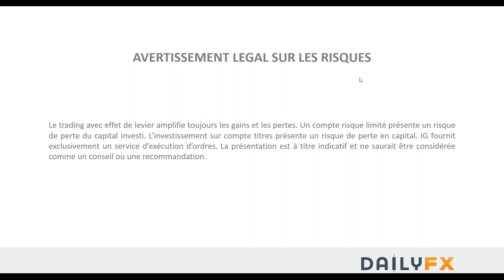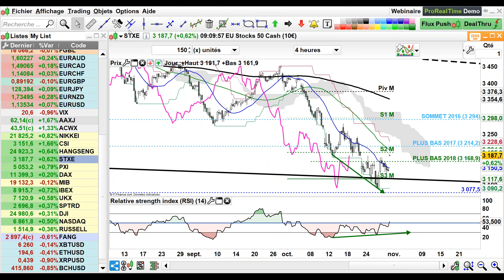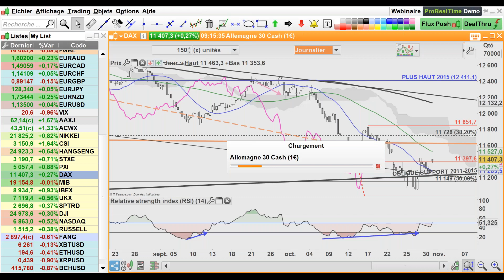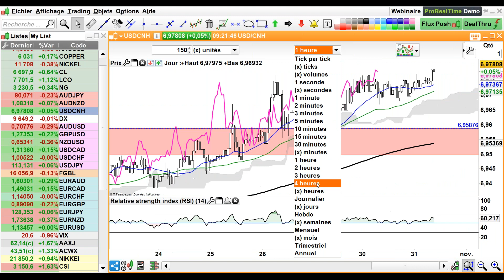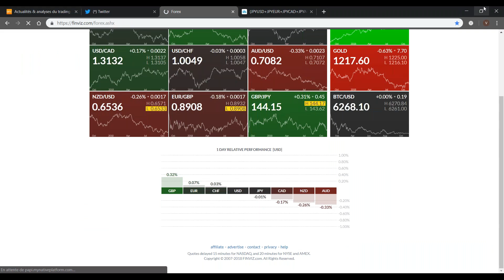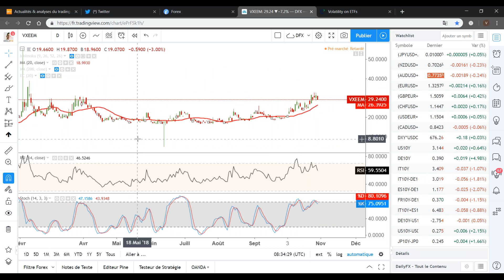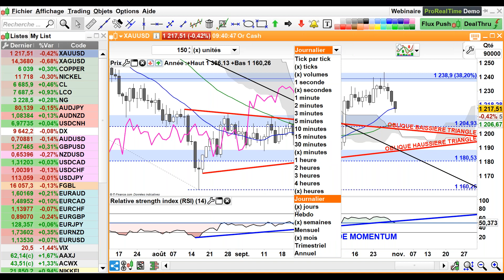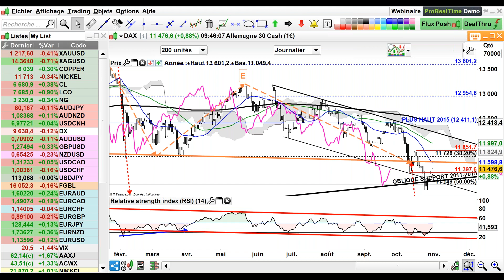DXY à son plus haut depuis juin 2017, est-il trop tard pour payer le billet vert ?